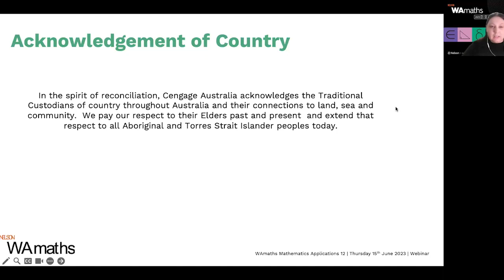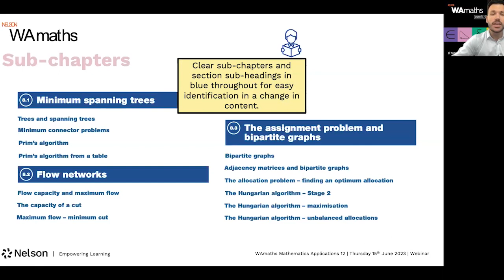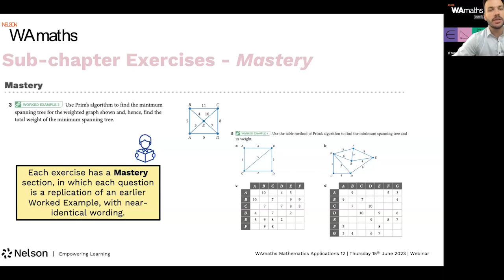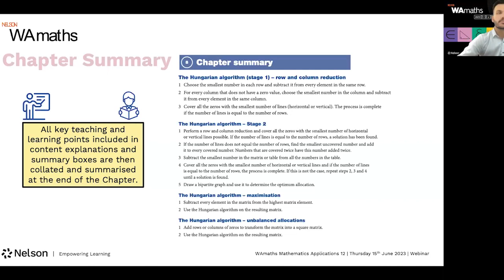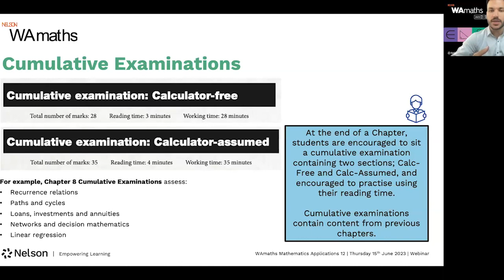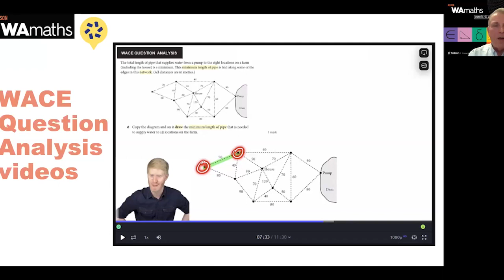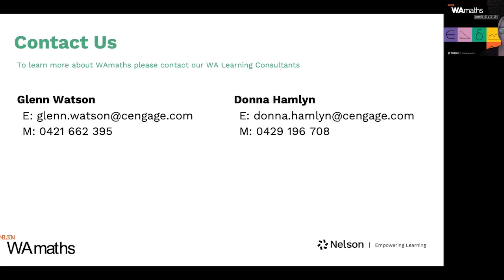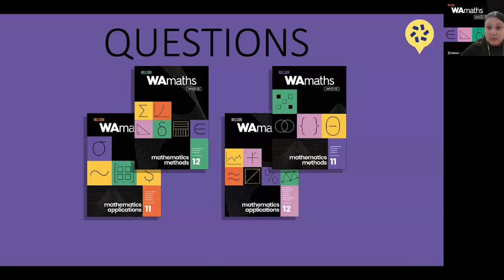Embedding exam practice into every lesson with WAmaths Applications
Are you unsure on the best ways to embed exam practice into your Mathematics Applications classes? Want to know more about the tips and tricks you can use in the classroom?

Join co-author Dion Alfonsi and series publisher Dirk Strasser as they take you through our new WAmaths series and the way it has been designed to maximise your students' success in Mathematics Applications.